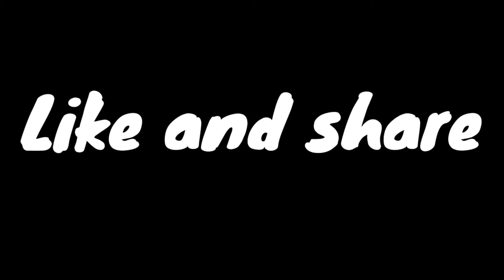TAHONG NI KARLA DANCE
"We are giving a great way to relieve your stress"